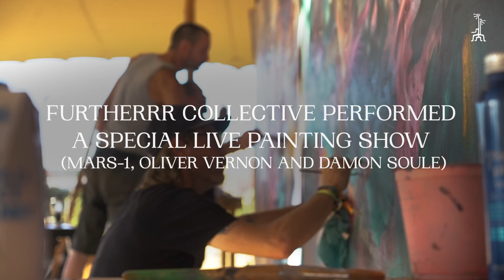Zoom Into Boom 2023: Psychedelic Art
In the second episode of “Zoom Into Boom” series, discover how the gallery art has developed in the festival, who were the artists and what were the various strands of psychedelic art during the event and how they were expressed.

The artists, the responsibles for the area, the interaction with the public - this is the other side of the creativity processes.